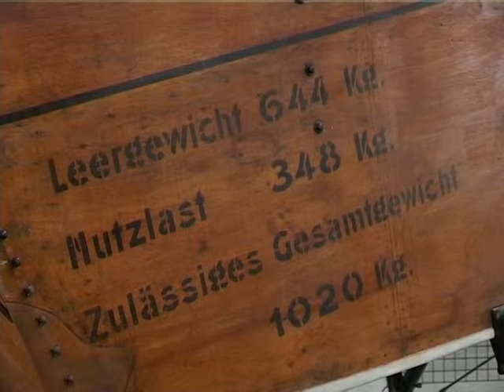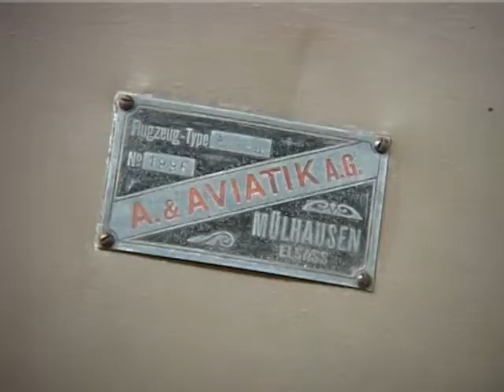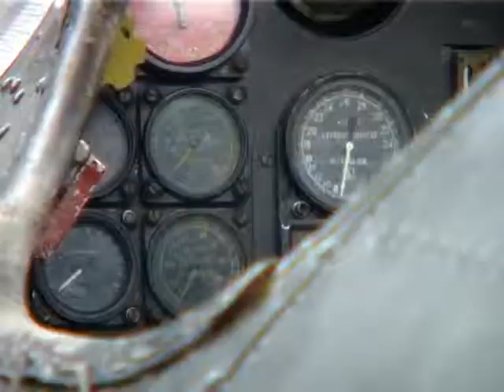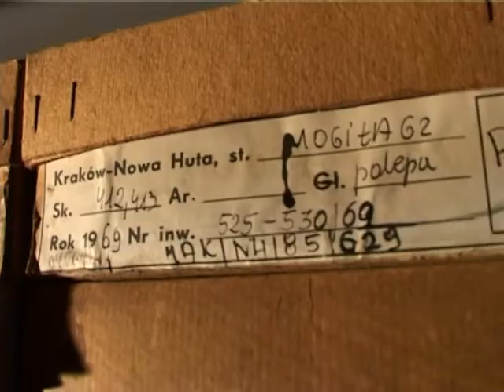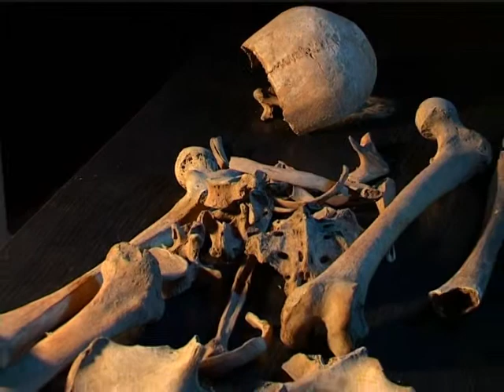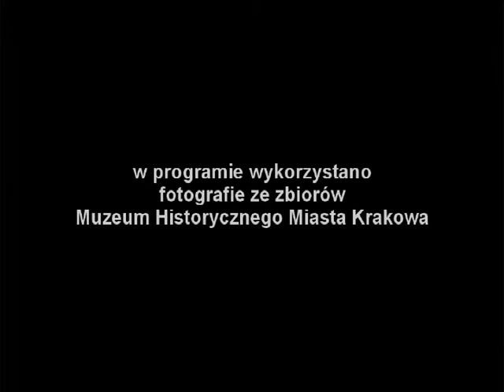Nowohucka Kronika Filmowa wyd. 168 - kwiecień 2009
w odcinku:

1. BEZCENNA KOLEKCJA
W Muzeum Lotnictwa Polskiego w Nowej Hucie znajdują się jedyne ocalałe fragmenty bezcennej kolekcji lotniczej Marszałka Rzeszy Hermanna Göringa. Tworzył ją bardzo starannie; gromadził samoloty historyczne z okresu I wojny światowej, a także te zdobywane na bieżąco, w czasie walk z aliantami. Egzemplarze zgromadzone w Muzeum stanowią unikaty na skalę światową. O historii kolekcji opowiada Jan Hoffman.

2. DAWNIEJ I DZIŚ
Impresja filmowa nakładająca na archiwalne fotografie charakterystycznych miejsc Nowej Huty ujęcia współczesne ? nowohuckich bram, ulic, Alei Róż, Kina Sfinks, kombinatu.

3. ARCHEOLOGIA
Dr Jacek Górski, kierownik Oddziału Muzeum Archeologicznego w Nowej Hucie, w nocnej i tajemniczej scenerii oprowadza nas po magazynach i archiwach, w których znajduje się 27 000 pudeł z zabytkami wykopanymi na tych terenach ? wśród nich ludzkie szczątki i? kieł mamuta. W 1950 r. wraz z budowniczymi Nowej Huty wkroczyli tu archeolodzy. Ich odkrycia analizowane są do dzisiaj.

pierwsza emisja w TVP: 20 IV 2009